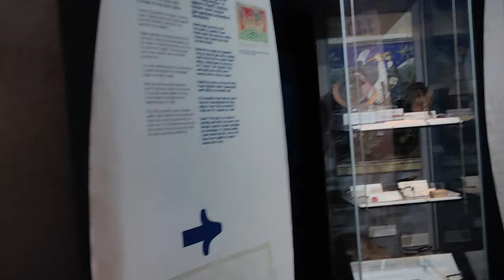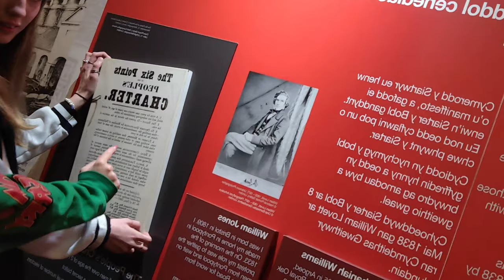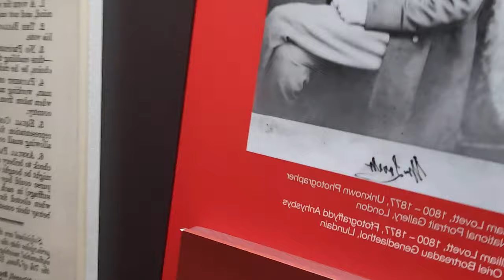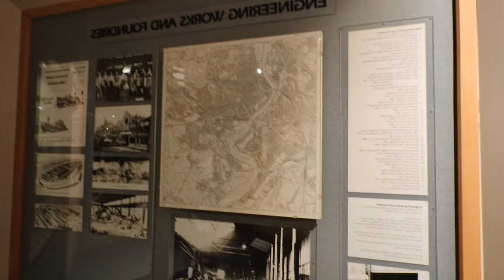Meet our BOYFRIENDS